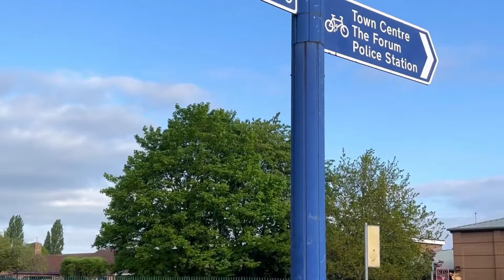Morning walk in one of the beautiful parks in Manchester United Kingdom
Woke up early in the morning in Manchester and wanted to breath fresh air the weather was amazing outside I decided to take a short walk in one of the park near to the airport of Manchester 😊